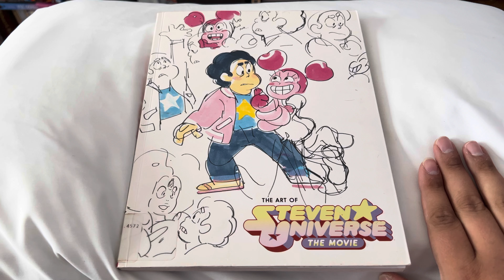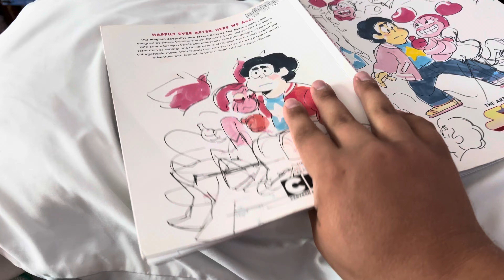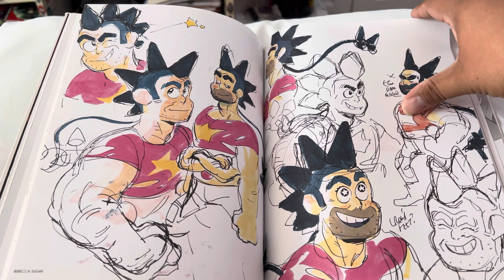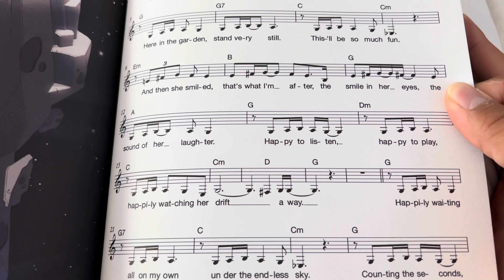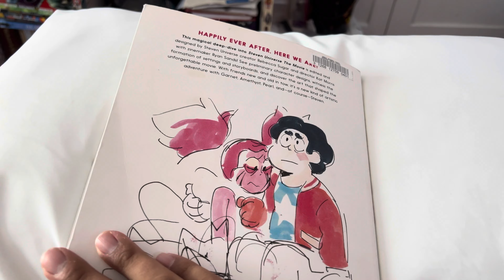#945 The Art Of Steven Universe: The Movie 2020